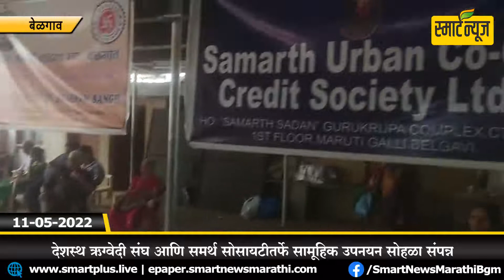देशस्थ ऋग्वेदी संघ आणि समर्थ सोसायटीतर्फे सामूहिक उपनयन सोहळा संपन्न